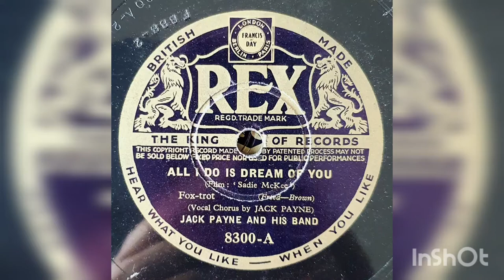Jack Payne & His Band: All I Do Is Dream Of You (Rex 1934)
From the music film: Sadie MC Kee (1934)

Played on my Telefunken 210 Hifi from 1963